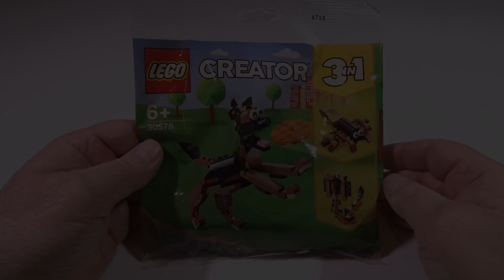Lego Creator 30578 | Deutscher Schäferhund | 3in1 | Lego Speed Build Review | Modell B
Im 2. Teil des schönen Lego Creator 30578 | Deutscher Schäferhund | 3in1 Set, werden wir im Lego Speed Build Modus mit dem Brick Builder eine Spinne aufbauen. Wo wir im A Modell noch eine schriftliche Anleitung dabei hatten, sieht es beim B Modell so aus, das man die Anleitung aus dem Internet herunter laden muss. Sobald man den Plan auf dem Tablett hat, nimmt man die selben Legosteine vom A Modell und baut die Spinne auf. Schon nach kurzer Zeit wird aus dem deutschen Schäferhund ein 6 beiniges Spinnengeschöpf mit großen Kulleraugen. Wenn alles soweit fertig ist, dann begutachten wir das Modell von allen Seiten. Super Lego Set, dass sich vermutlich kein junger und älterer Fan entgehen lassen sollte. Viel Spaß wünscht Brick Fan Builder :)